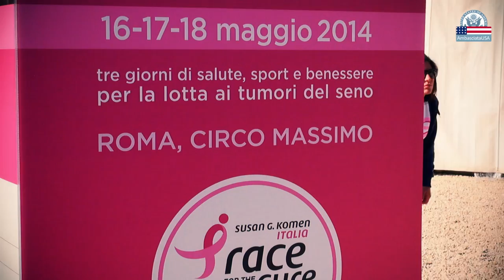Komen Race for the Cure 2014